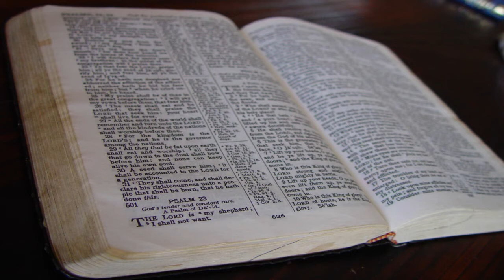ක්‍රිස්තු අලෝකයෙන් අන් ජීවිත ආලෝකමත් කරමු | SHARE THE LIGHT OF CHRISTIANITY WITH OTHERS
@Kingdom of God channel

ජේසු සමග යාච්ඤාවේ දින හතලිය

ගරු. රොග ප්‍රනාන්දු පියතුමා
Rev. Fr. Roger Fernando

Give us a comment.
Share Kingdom of God Videos with your friends and Share the Mercy of God with the people in this Advent season.